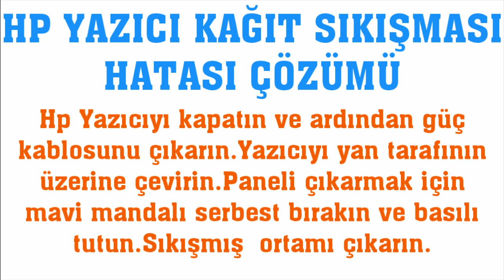Hp Yazıcı Kağıt Sıkışması Hatası Çözümü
Merhabalar bu videomuzda sizlerle birlikte hp yazıcı kağıt sıkışması hatası çözümü nasıl yapılır sorusuna yanıt vermeye çalışıyoruz.İyi Seyirler Dilerim.

hp yazıcı kağıt sıkışması nasıl düzeltilir
hp yazıcı kağıt sıkıştı ne yapmalıyım
hp yazıcı sıkışan kağıdı çıkarma